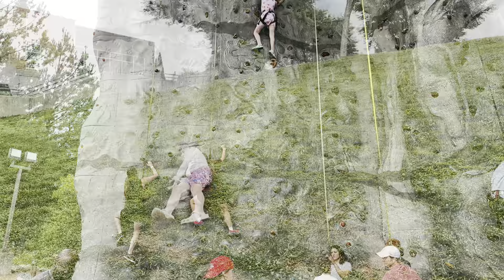Nolan’s 11th Birthday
Nolan celebrates with friends at the US national Whitewater center in North Carolina ￼